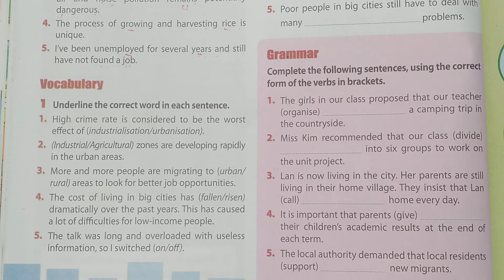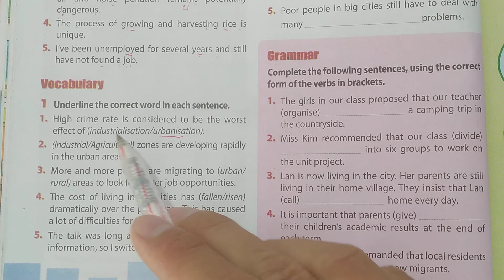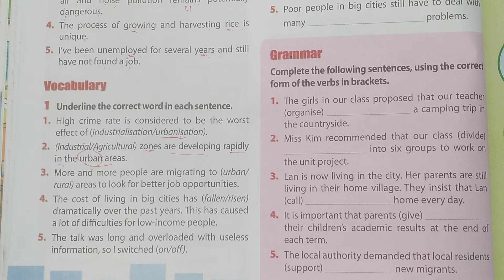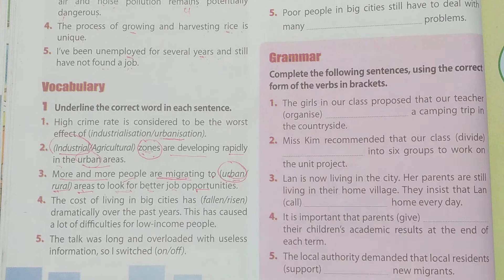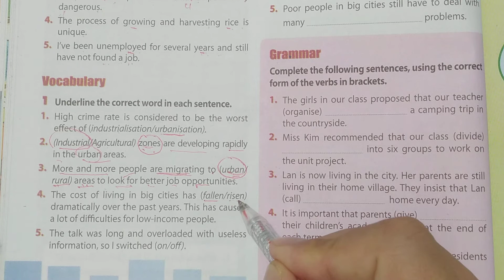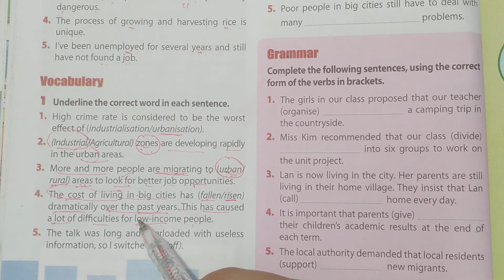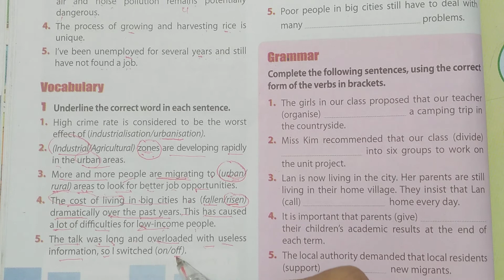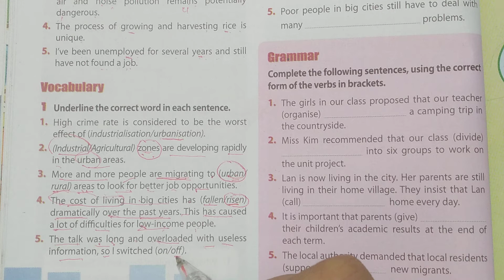Tiếng Anh lớp 12 (SGK mới) - Unit 2 - Looking back - Vocabulary 1 - Trang 28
* 2 bước để được thầy hổ trợ học tiếng Anh trong các nhóm kín:
Bước 1: Bấm vào đường link của nhóm mà bạn muốn tham gia (có đường link ở bên dưới), sau đó bấm vào ô “Tham gia nhóm” .
Bước 2: Nộp lệ phí tham gia nhóm.
* Có 2 cách nộp lệ phí tham gia nhóm kín:
- Cách 1: Chuyển khoản: Số tài khoản của thầy là: 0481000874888
(ngân hàng: Vietcombank, tên chủ tài khoản là: Đặng Long Linh)
- Cách 2: chuyển tiền vào ví momo của thầy: đây là link nhận tiền ví momo của thầy
* Lưu ý: trong phần nội dung nộp tiền, nhớ ghi tên trên facebook của các bạn và tên nhóm mà các bạn muốn tham gia.
* Số điện thoại của thầy: 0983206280
* Dưới đây là đường link các nhóm của thầy
1. Nhóm đặc biệt (500.000 đ / 1 năm)
2. Tiếng Anh lớp 12 (lệ phí tham gia: 90.000đ / 1 năm )
3. Tiếng Anh lớp 11 (lệ phí tham gia: 90.000đ / 1 năm )
4. Tiếng Anh lớp 10 (lệ phí tham gia: 90.000đ / 1 năm )
5. Tiếng Anh lớp 9 (lệ phí tham gia: 90.000đ / 1 năm )
6. Tiếng Anh lớp 8 (lệ phí tham gia: 90.000đ / 1 năm )
7. Tiếng Anh lớp 7 (lệ phí tham gia: 90.000đ / 1 năm )
8. Tiếng Anh lớp 6 (lệ phí tham gia: 90.000đ / 1 năm )
9. Tiếng Anh lớp 5 (lệ phí tham gia: 90.000đ / 1 năm )
10. Tiếng Anh lớp 4 (lệ phí tham gia: 90.000đ / 1 năm )
11. Tiếng Anh lớp 3 (lệ phí tham gia: 90.000đ / 1 năm )
12. Luyện viết tiếng Anh (90.000đ / 1 năm)
13. Luyện đọc – dịch tiếng Anh  (90.000đ / 1 năm)
14. Luyện nói tiếng Anh (90.000đ / 12 tháng)
15. Luyện nghe tiếng Anh (90.000đ / 12 tháng)
16. Học các thì trong tiếng Anh (90.000đ / 12 tháng)
17. Làm bài từ đồng nghĩa – trái nghĩa tiếng Anh (90.000đ / 12 tháng)
18. Tiếng Anh giao tiếp (90.000đ / 12tháng)
19. Nhóm hỗ trợ lấy gốc tiếng Anh (90.000đ / 12 tháng)
20. Làm bài viết lại câu tiếng Anh (90.000đ / 12 tháng)
21. Nhóm hỗ trợ làm bài: tìm lỗi sai trong câu tiếng Anh
 (90.000đ / 12 tháng)
22. Nhóm hỗ trợ  thi Tốt Nghiệp THPT và đại học môn tiếng Anh (90.000đ / 12 tháng)
23. Học cụm từ và thành ngữ tiếng Anh (90.000đ / 12 tháng)
24. Nhóm Thi vào lớp 10 tiếng Anh (90.000đ / 12 tháng)
25. Nhóm hỗ trợ tiếng Anh nâng cao (90.000đ / 12 tháng)
26. Phát âm và nhấn trọng âm trong tiếng Anh (90.000đ / 12 tháng)
27. Học từ vựng tiếng Anh (90.000đ / 12 tháng)
28. Đồng hành cùng Teens – chuyện học đường (90.000đ / 12 tháng)

Vững ngữ pháp, tự tin trong thi, kiểm tra; cải thiện kỹ năng nghe, nói, đọc, viết.